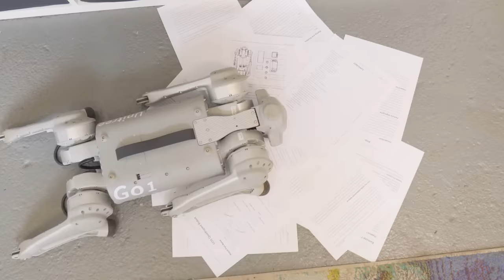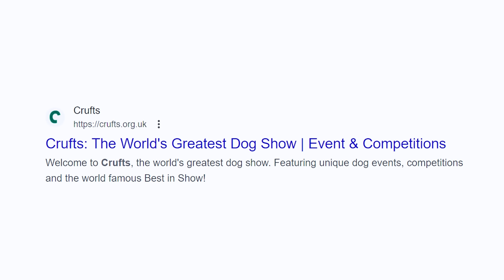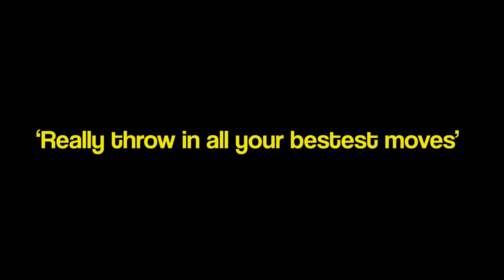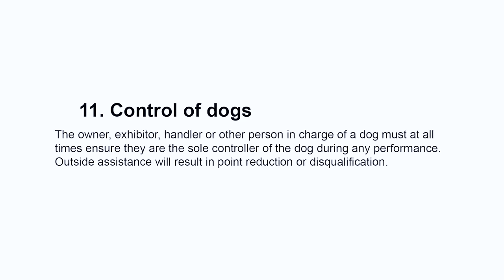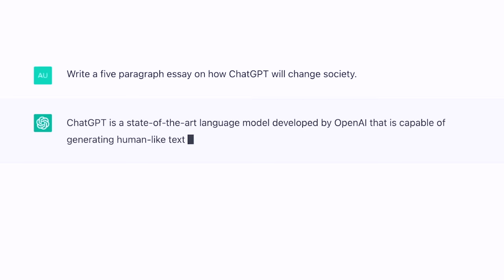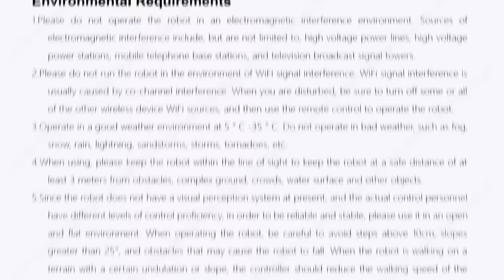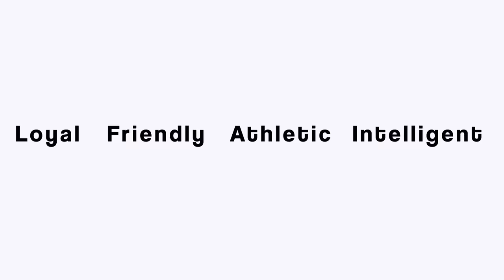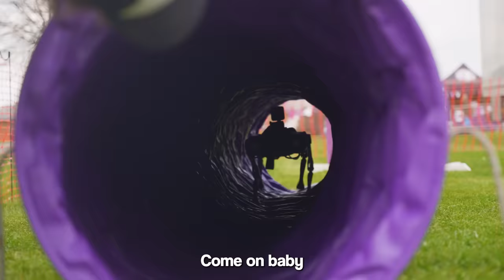I Entered A Robot Dog Into A Dog Competition